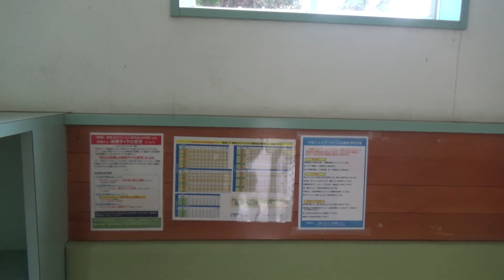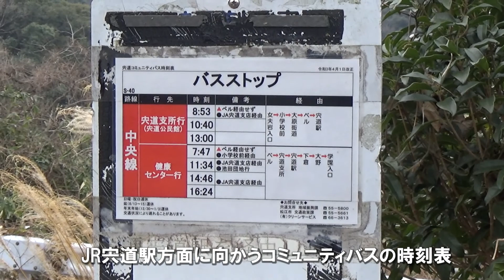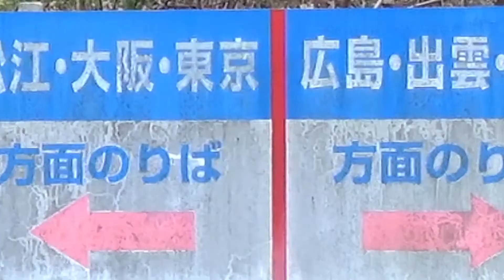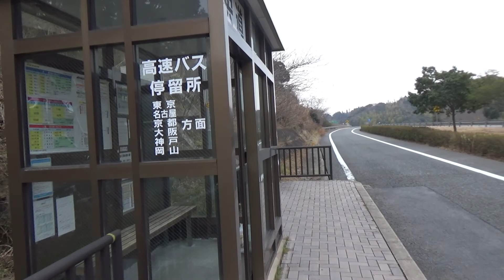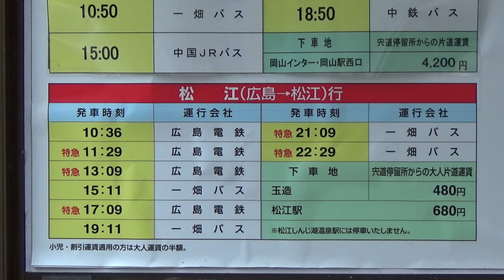【謎のバス停】人知れず？設置されている秘境的ムード漂う高速バス停に行ってみた 【どこにある？どうやって行く？】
山陰自動車道 松江玉湯IC～宍道JCTの間にある高速バスのバス停
小高い山に囲まれた秘境ムード満天のバス停を訪れてみました

※お急ぎの方は
09:00 高速宍道バス停待合所到着
…まで、スキップしてご覧ください

INDEX
00:00 イントロダクション
02:30 バス停までのルート走行
09:00 高速宍道バス停待合所到着
10:30 待合所探索
12:40 西行き方面バス停に行ってみる
15:50 東行き方面バス停に行ってみる
撮影機材：KENWOOD KNA-DR300、SONY HDR-CX680

【関連動画】
【どうやって行く？地方高速道路バス停へのアクセスルート①】《島根県 玉造BS》